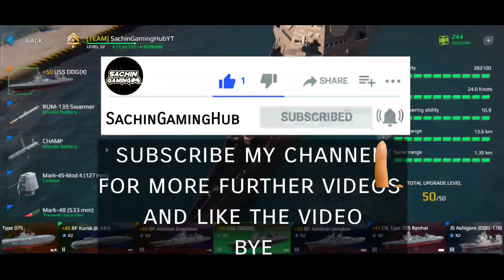HOW TO UPGRADE SHIP | HOW MUCH UPGRADE POINTS NEEDED || MODERN WARSHIPS TIPS